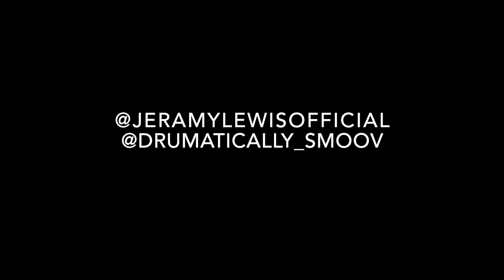"I Mean It" Drum Cover | G-Eazy | Marcus Joyner & Jeramy Lewis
Had a blast shooting this with my boy Marcus while he was here on the west coast (Los Angeles). If you dont know this guy, make sure to go and check him out. You can also find him in the movie Drumline 2. Enjoy and share! Make sure to follow us at:

Name of song is:

I mean it instrumental- G-Eazy